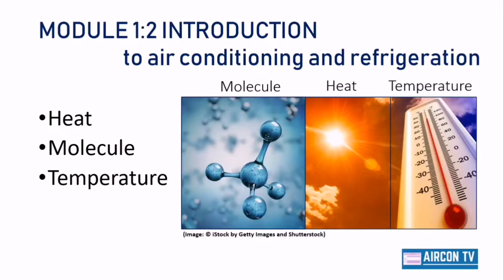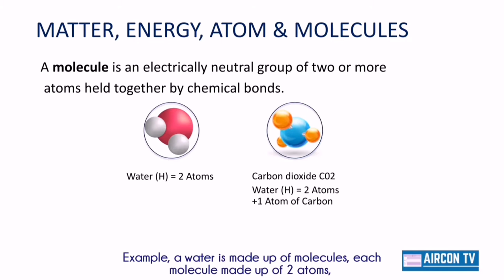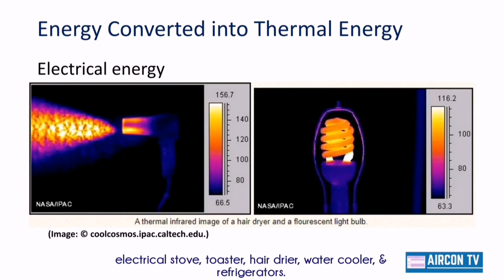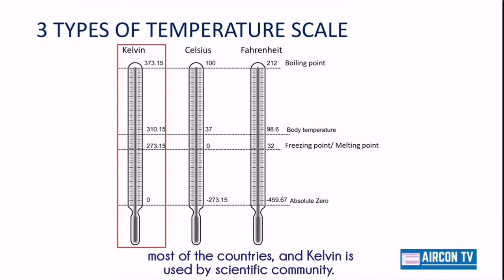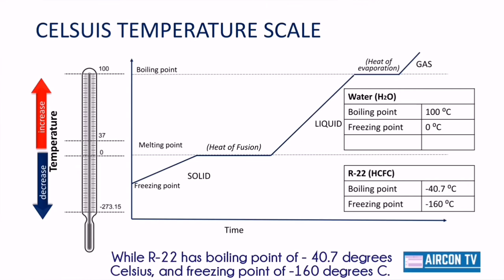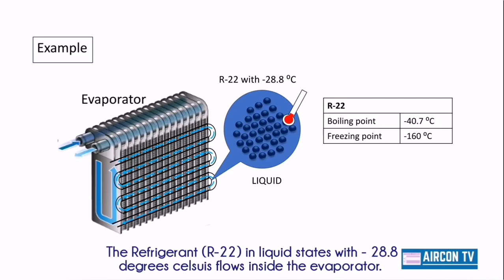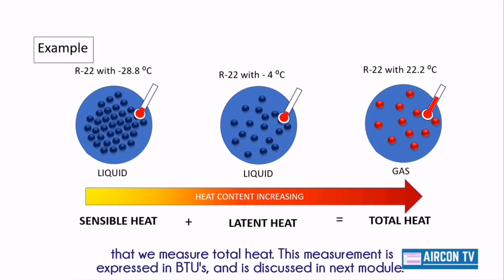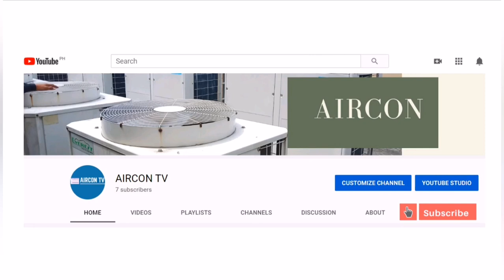Module 1: 2 Introduction to Air conditioning and Refrigeration